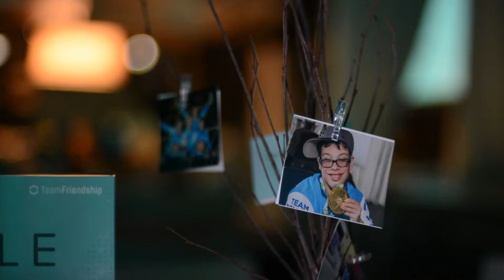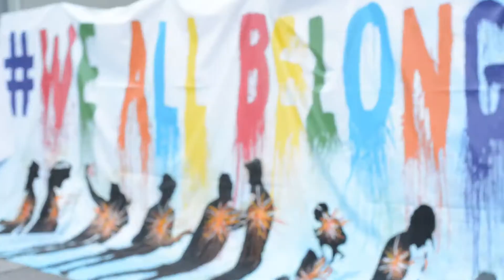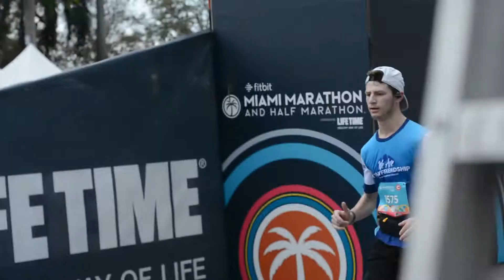Miami Marathon 2019 - Team Friendship